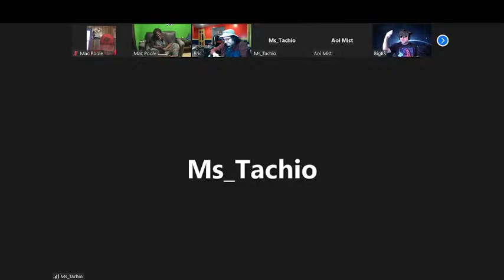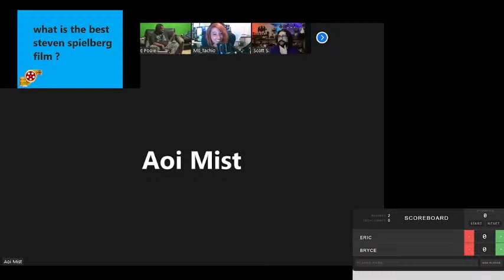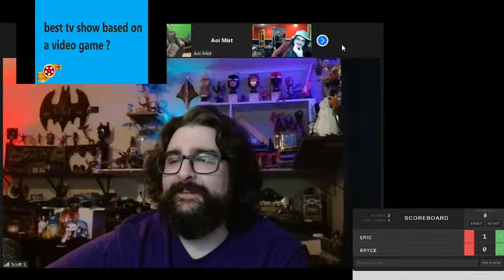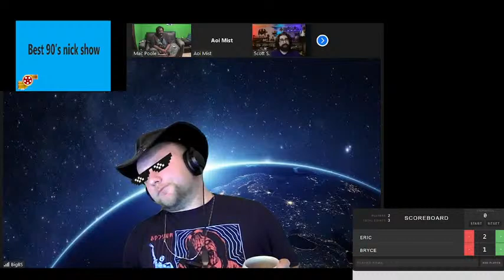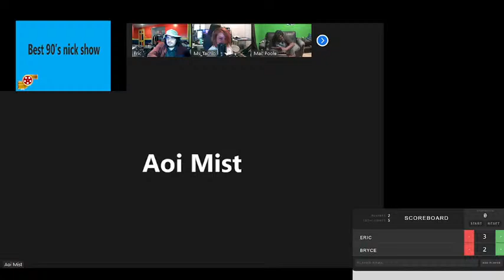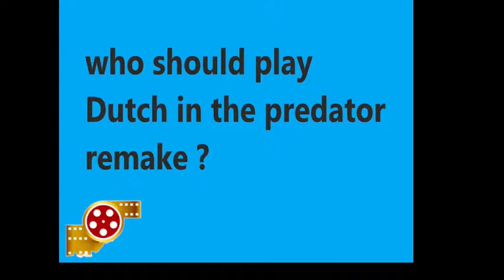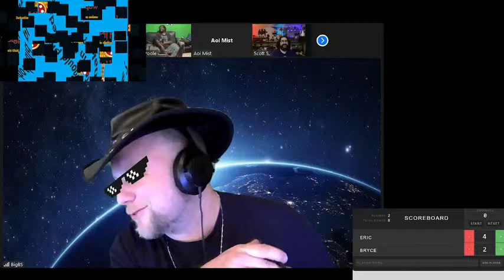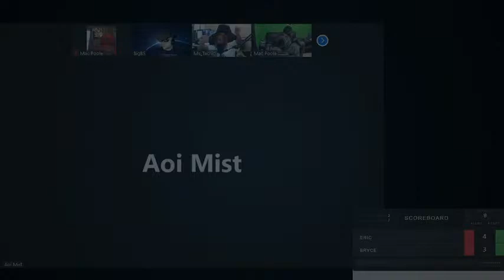If the films good we can watch it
Warning this show is for adults only!!! and not intended for kids or children

Guys digital beatdown is back and on this episode, we are talking about good directors and bad directors?

1.what is the best steven Spielberg film

2.best tv show based on a video game

3.best 90’s nick show

4.worst director of the 2010s

5.who should play Dutch in the predator remake

Fighters

Host

Fact checker

Mod